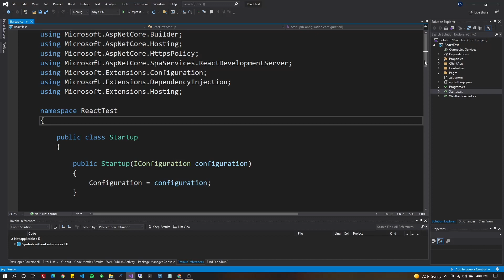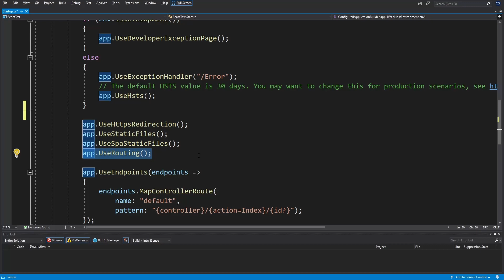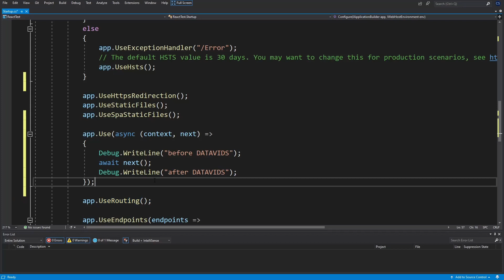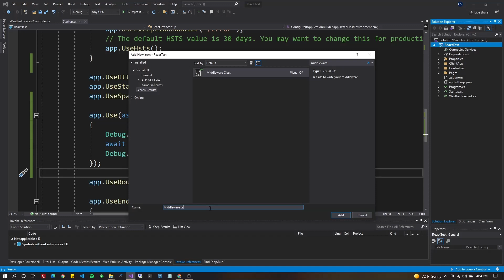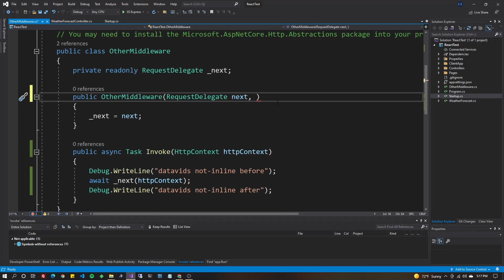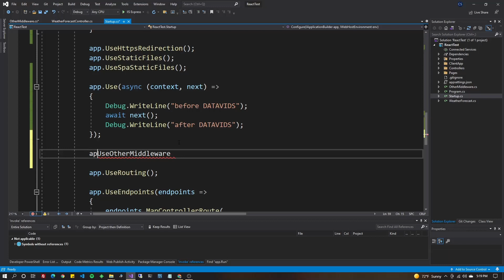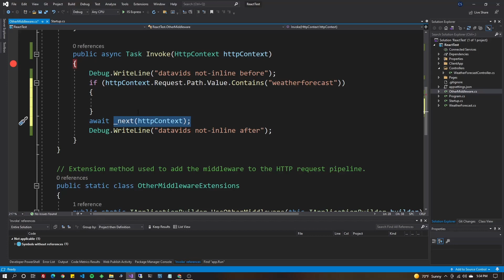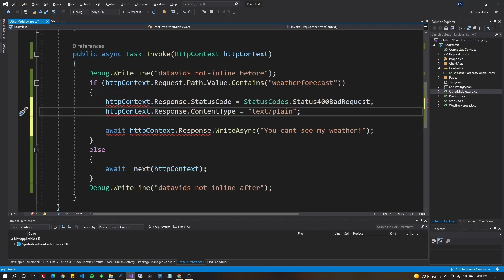Custom MiddleWare in DotNet 5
Learn how to create custom middleware, either as inline or as a standalone class. Identify how to add it to the applications pipeline and what the requirements are to make it work. This works with most web templates and is really easy to get started on. Concepts apply to DotNet5 and DotNet6. I hope this helps you!